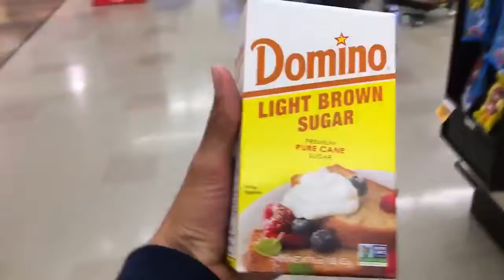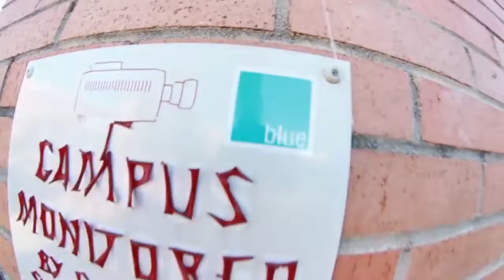My First Handrail! Travel tips